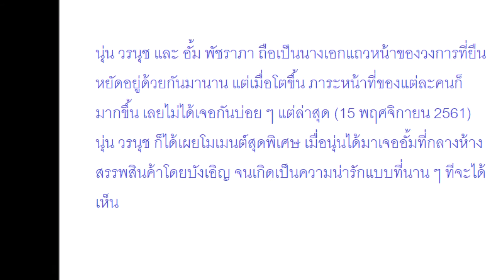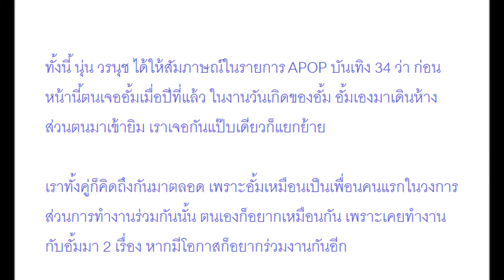นุ่น วรนุช ดีใจมากเจออั้มในห้าง หลังไม่ได้เจอมา 1 ปี บอกเป็นเพื่อนคนแรกในวงการ